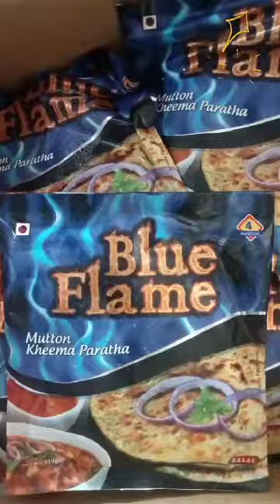Mutton kheema Paratha